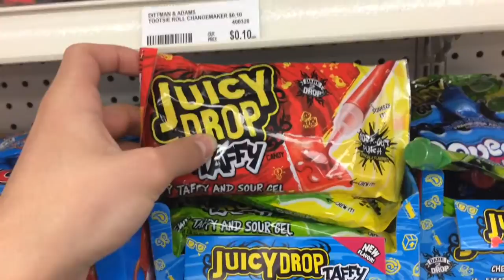Insane Basketball 1 On 1!!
New vlog out today sorry for late Vlog !